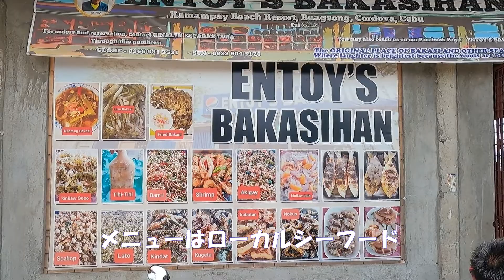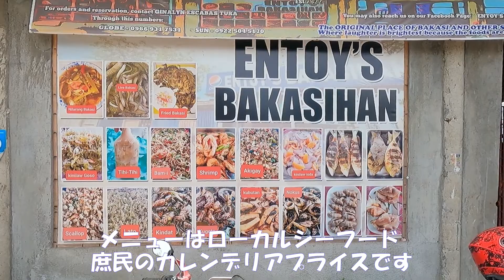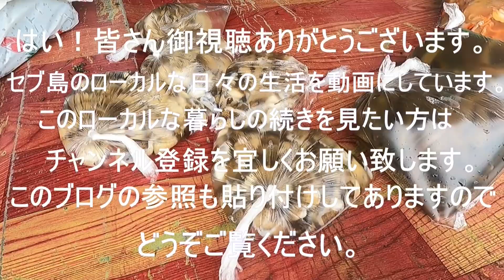セブ島 現地生活バカシイ CEBU LIFE Bakasi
コルドヴァの浅瀬で捕れる有名な魚・小さなウツボ " バカシイ " は精力剤で美味しいスープになります。
バカシイのスープを食べにコルドヴァの有名なローカルレストランに行きました。　バカシイのスープは美味しくて精力が付くそうです。